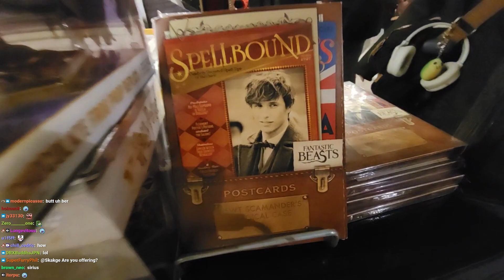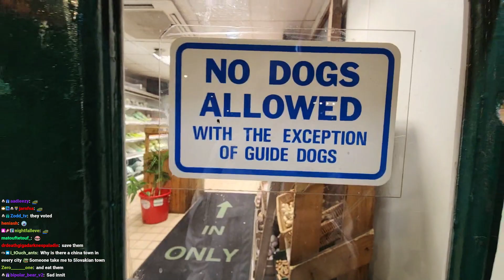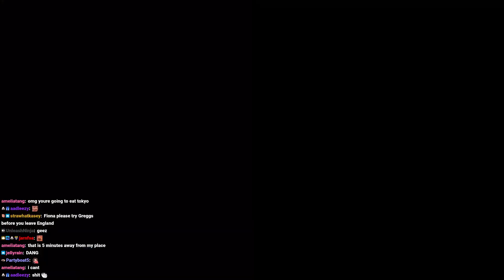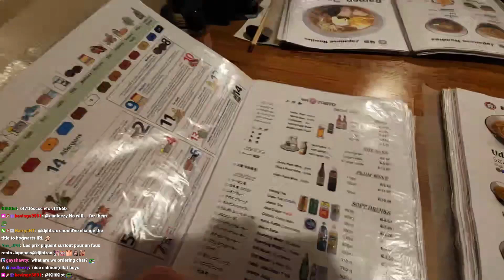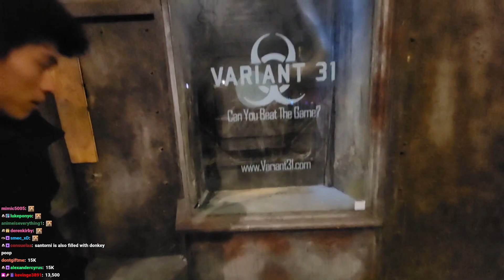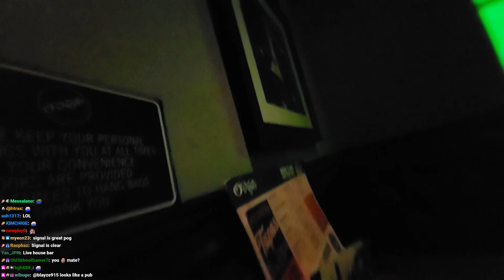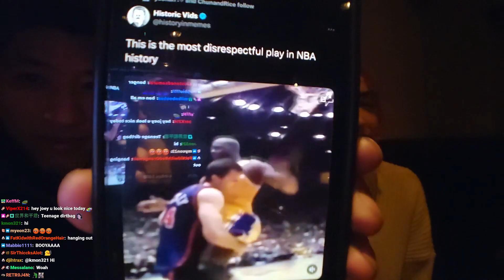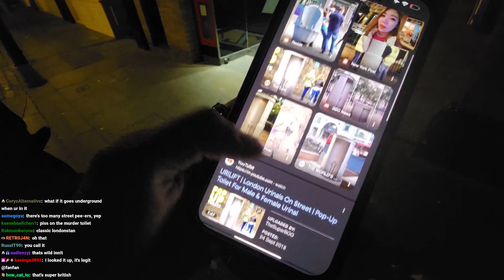2023.02.07 fanfan - london back from mini hiatus w !joey !discord !vid !socials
VOD of the stream on the 7th of February 2023 - watch fanfan live